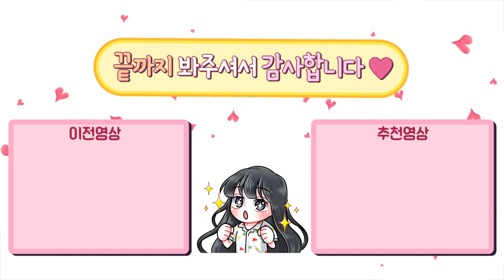한입 먹을때마다 별풍준다니까 이러고있네욬ㅋㅋㅋ